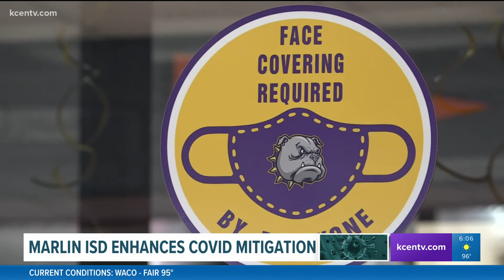Marlin ISD enhances COVID mitigation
Marlin ISD has become the first school district in Central Texas to mandate face masks.